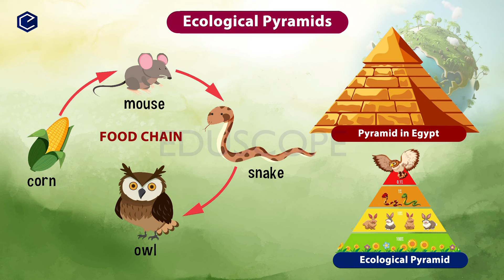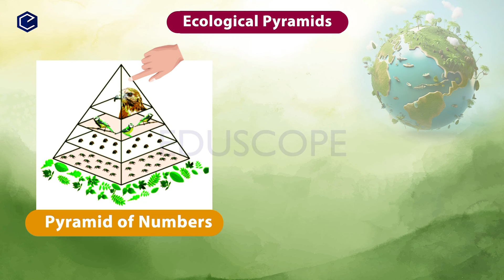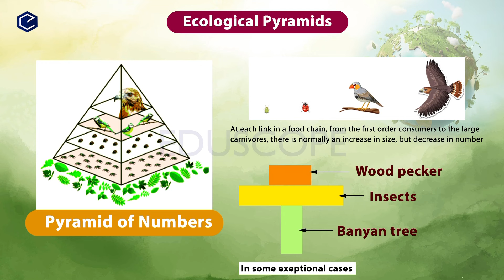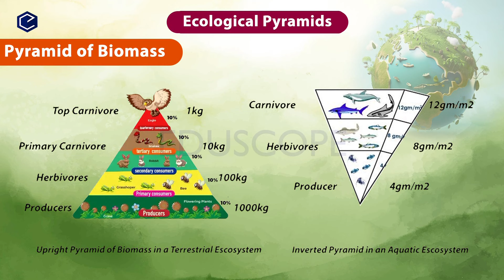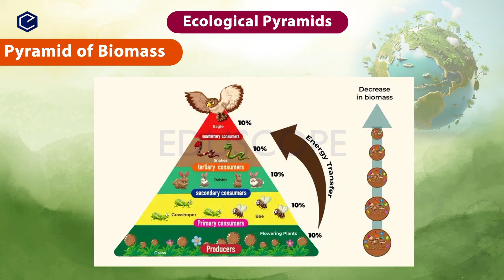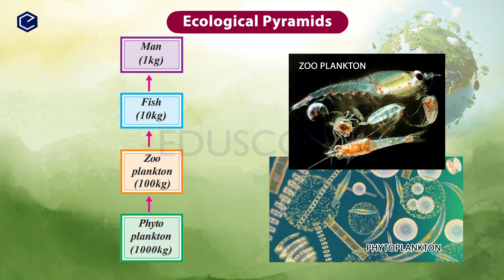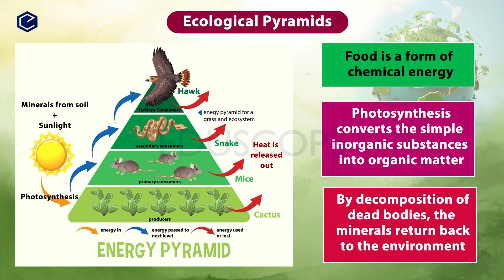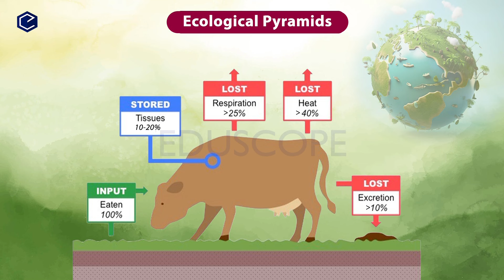Class 10 OUR ENVIRONMENT in Telugu |10th Biology Chapter 9 | AP & TS Syllabus | FULL CHAPTER